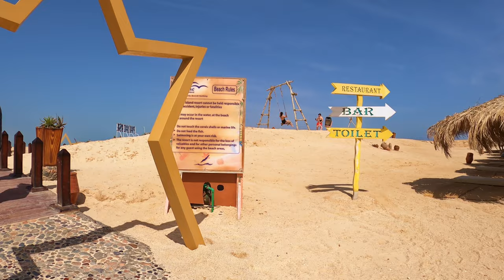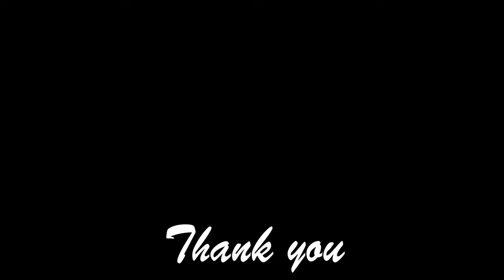PARADISE BEACH Walking Tour - Giftun Island - Hurghada Egypt (4k)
PARADISE BEACH walking tour, Hurghada, Egypt.

  Paradise Beach is a part of Giftun Island just off Hurghada coast. Boat trip from Hurghada take about 45 minutes.